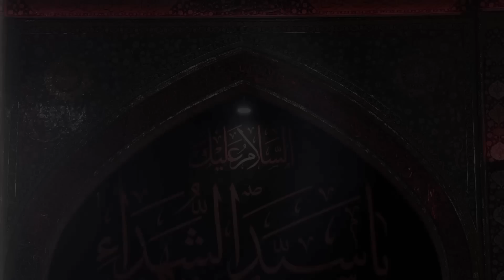Ameer Hasan Aamir Nohay 2018 | Kamaal Kiya Hai Hussain Ne | कमाल किया है हुसैन ने | Akhtar Sirsvi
Video Caption:- New Noha 2018 Imam Hussain as
 Kamal Kiya Hai Hussain Ne | Ameer Hasan Aamir 2018-19

Reciter - Syed Ameer Hasan Aamir
Kalam - Akhtar Sirsvi
Camera - Farhan Haider, Azmat Ali
Audio - ODS
Video by - Azmat Ali

2. Ameer Hasan Aamir Nohay 2018 | Abbas Tu Jeeta Rahy | अब्बास तू जीता रहे | Akhtar Sirsvi